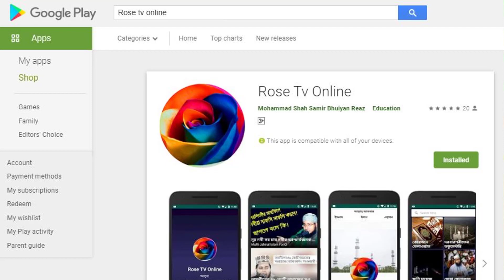দাদা পীর এনায়েতপুরীর শানে | উরশ শরীফের প্রথম দিন | মাওলানা আবু জাফর সালেহ | Bangla Waz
Alhaz Mawlana Abu Jafor Saleh Saheb.